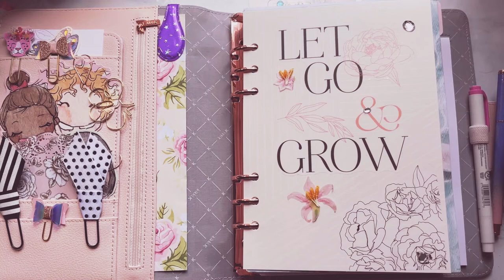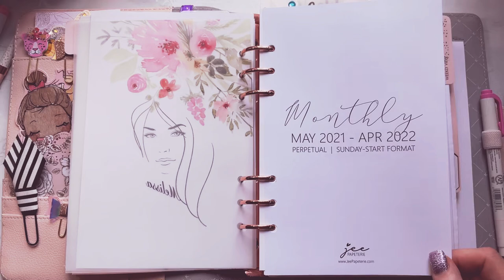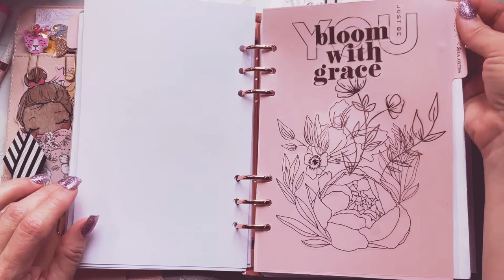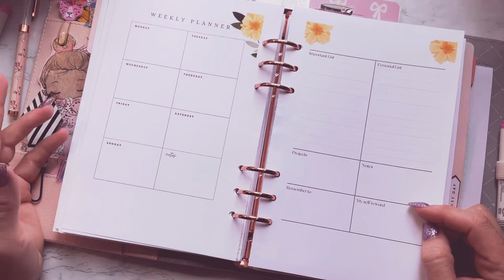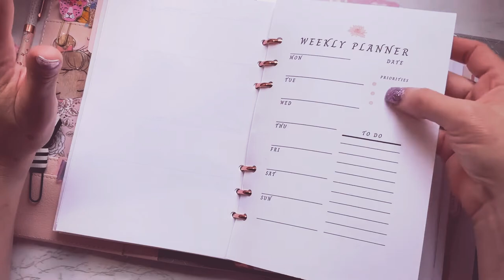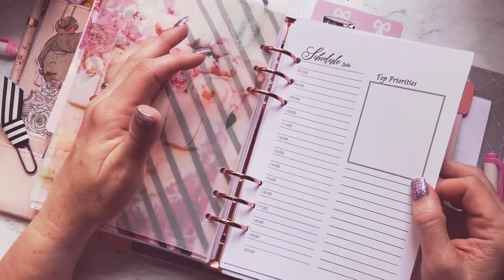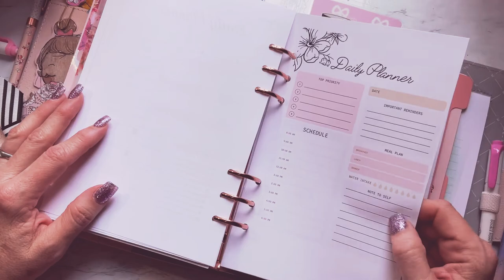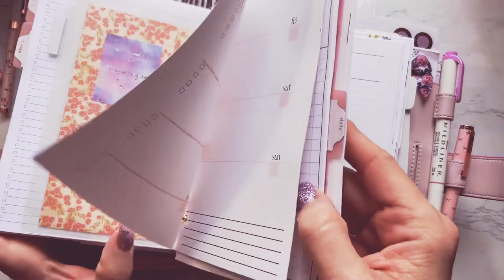Kikki k A5 flip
Simple flip through my A5 planner. Feel free to use anything you like. Don’t forget my Etsy shop, TiltedTierraDesign.